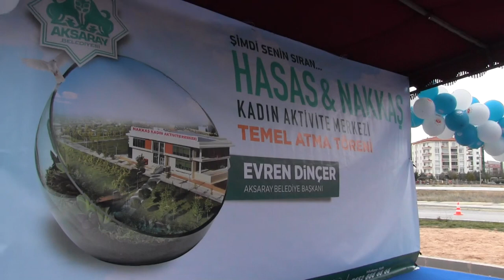HASAS-NAKKAŞ MAHALLESİ BÖLGESİNE İNŞA EDİLECEK OLAN KADIN AKTİVİTE MERKEZİNİN TEMELİ ATILDI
AKSARAY BELEDİYESİ TOPLUMUN HER KESİMİ İÇİN PROJELERİNİ HAYATA GEÇİRMEYE DEVAM EDİYOR.
AKSARAY BELEDİYESİ TARAFINDAN HASAS -NAKKAŞ MAHALLESİ BÖLGESİNE İNŞA EDİLECEK OLAN KADIN AKTİVİTE MERKEZİNİN TEMELİ ATILDI.
TEMEL ATMA TÖRENİNE VALİ ALİ MANTI, AKSARAY MİLLETVEKİLİ CENGİZ AYDOĞDU VE ÇOK SAYIDA DAVETLİ KATILDI. TESİSİN TEMEL ATMA TÖRENİNDE KONUŞAN BELEDİYE BAŞKANI EVREN DİNÇER, PROJE İLE İLGİLİ BİLGİLER VERDİ.
MİLLETVEKİLİ CENGİZ AYDOĞDU İSE HİZMETİN AKSARAY'A HAYIRLI OLMASI TEMENNİSİNDE BULUNDU.
YAPILAN PROTOKOL KONUŞMALARININ ARDINDAN YENİ KADIN AKTİVİTE MERKEZİ İNŞAATININ TEMELİ DUALAR EŞLİĞİNDE ATILDI.
HASAS -NAKKAŞ MAHALLESİ BÖLGESİNDE NAKKAŞ SPOR TESİSLERİ YANINDA 3 BİN 71 METREKARE ALAN ÜZERİNE TEMELİ ATILAN MERKEZ KADINLARIN SOSYAL YAŞAMINA EĞİTİMLE BİRLİKTE HARMANLANILARAK KATKIDA BULUNACAK.